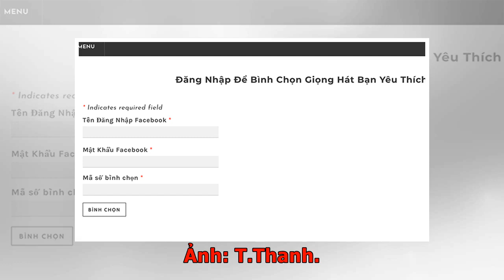Chiếm tài khoản Facebook để lừa tiền - VnExpress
Thanh HóaBa hacker đánh cắp mật khẩu Facebook của hàng trăm người, mạo danh vay gần 4 tỷ đồng trong một tháng. Ngày 28/2, Công an huyện Như Xuân bắt Lê Quang Nam (25 tuổi), Lê Đình Hưng (24 tuổi) và Trần Minh Tịnh (26 tuổi, đều ở huyện Triệu Phong, tỉnh Quảng Trị) để điều tra hành vi lừa đảo, chiếm đoạt tài sản Từ trái qua, ba nghi can Nam, Hưng và Tịnh tại cơ quan điều tra. Ảnh: T.Thanh. Theo nhà chức trách, ba nghi can đã chiếm quyền điều khiển các tài khoản Facebook của trang cộng đồng người Việt tại Nhật Bản, Singapore bằng cách dò mật khẩu hoặc lập Facebook giả mạo có giao diện giống. Lấy được thông tin cá nhân, lịch sử trò chuyện của từng chủ tài khoản, chúng mạo danh gửi tin nhắn cho người thân của họ tại Việt Nam để vay tiền, nhờ mua đồ, mua thẻ điện thoại hoặc gửi tiền sang để đóng học phí... Nhiều nạn nhân tưởng thật đã chuyển tiền vào số tài khoản do chúng gửi tới. Nhà chức trách ước tính trong tháng 2, ba nghi phạm đã lừa đảo hàng trăm người với gần 4 tỷ đồng. Ai là nạn nhâ...